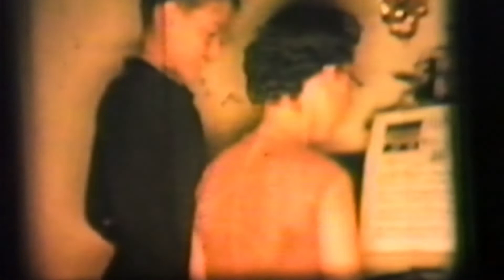Mona and Leon Home Movies 1950s thru 1960s